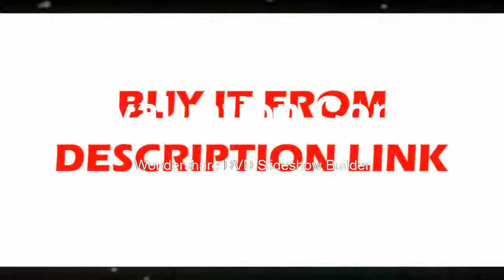Best Reflectorless total station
Product On Aliexpress

Brand Name:LETERModel Number:ZTS121RCondition:NewMPN:South Reflectorless 300m laser total station NTS-3Model:ZTS121RCountry/Region of Manufacture:China